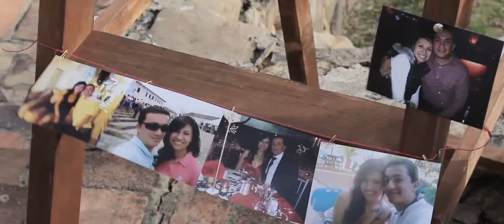Trailer Boda Carlos & Tatiana 2014 ( Monett Visual Agency)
Un viaje completo por Villa de Leyva donde nos encontramos con esta hermosa pareja Carlos & Tatiana quienes nos permitieron formar parte de su historia

Director: Jeison Rojas
Cámara: Jefferson Pedraza – María Paula Tijaro
Producción: Kelly Amórtegui
Editor: Brayan Roa – Adriana Sánchez
Bodas Cinematográficas – Bogotá
Monett Visual Agency